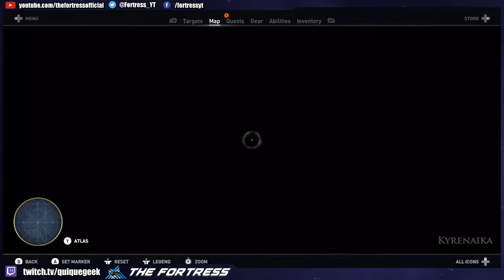Assassins Creed Origins Incoming Threat sidequest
Antes del nuevo dlc The Hidden Ones tenemos esta sidequest para plantear los objetivos del dlc y explicar como Bayek se entero de la conspiración romana en Egipto